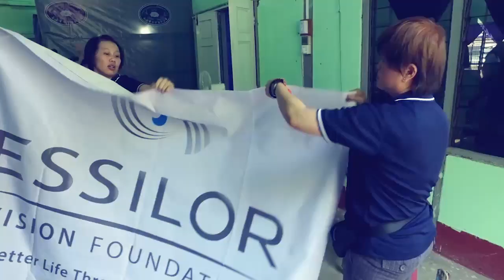Myanmar Medical Outreach Feb 2016